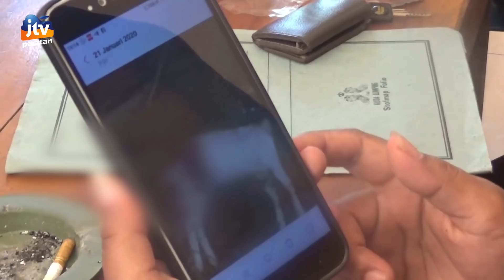GEMPAR!! PULUHAN KAMBING WARGA KECAMATAN KEBONAGUNG MATI MISTERIUS.